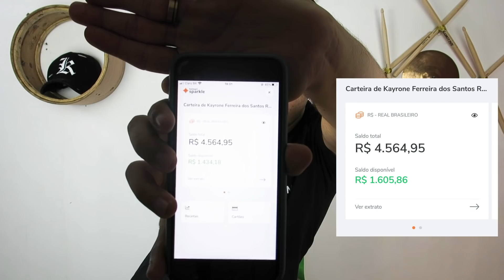🔥 REAGINDO A VÍDEOS DE BINHO CARVALHO | EDUARDO COSTA / GUSTTAVO LIMA 🔥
QUER APRENDER A FAZER DINHEIRO NA INTERNET ? Me chama no whatsapp

AULAS ? ME CHAMA NO WHATSAPP

Patrocínios ➡️ Baquetas Liverpool | Sound Wave Ears |KA Drum Brasil | 100% Batera | Luu Bags | hoff cases | Baffles Drums | Pergamon Cymbals | Torelli Musical | Spark Musical | Peles Luen.
Gravações Online, Workshop, Parcerias ➡️ Contato via Direct Instagram